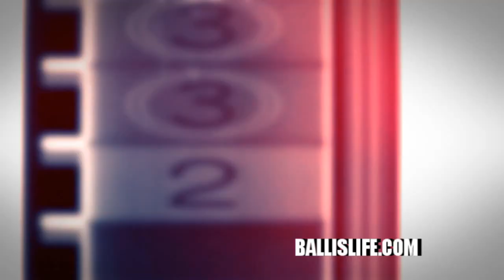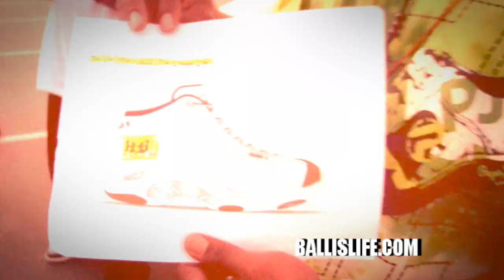Ballislife Webisode 2 - Feat Air Up There, Hawk, Professor, Bone Collector, Bad Santa & More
Check out Ballislife Webisode 2 as we cover the Prodigy Athletics Celebrity Fundraiser Game featuring some of the top streetballers and some ex-NBA players like: Air Up There, The Professor, Bone Collector, Our very own Hawk, Sik Wit It, Bad Santa, Spinmaster, and retired NBA players Tracy Murrey, Seaon Rooks, and Keith Gloss. The game featured some sick highlights ranging from dunks to handles to raining 3's as everybody put on a great show. Make sure to check out Prodigy Athletics